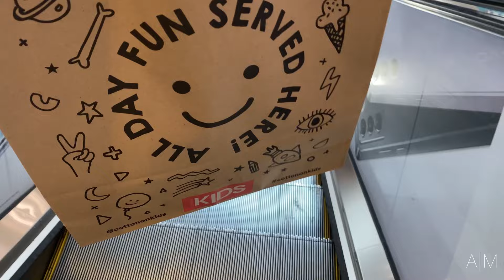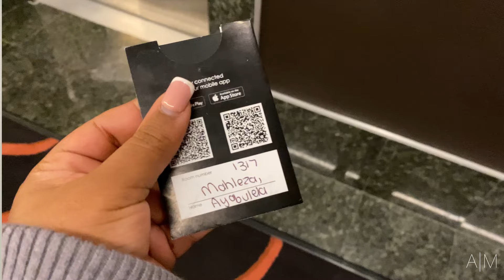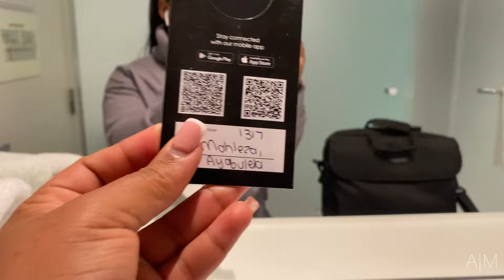VLOG: I was a face model for a Clinique Masterclass, CPT work trip & let’s go to PE for the weekend